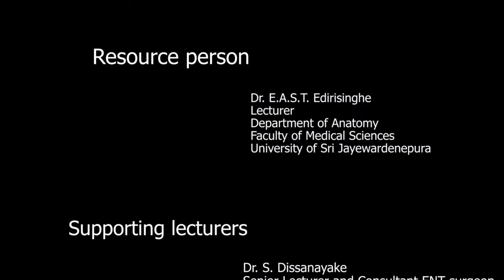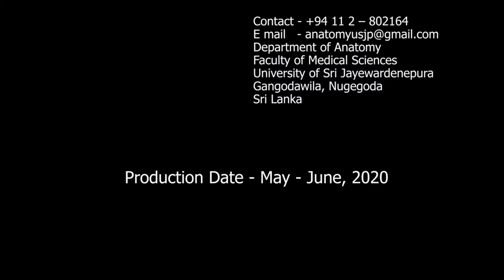Cadaveric Demonstration Cross section L1 level by Dr Sajith Edirisinghe